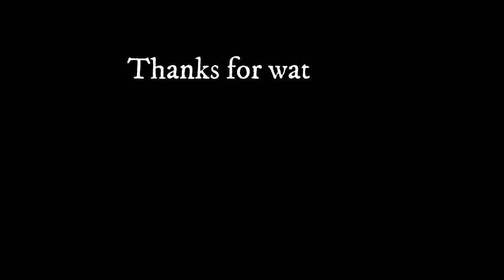RED DEAD REDEMPTION 2 - STORY: [ Ep: 7 ] - How to flirt with women, according to Arthur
Hello!

Let's continue the series, this is episode 7 of our playthrough of Red Dead Redemption II on this Channel.
Once again. This is my first time playing so I am not the best at this game but I am loving it!
Today we start playing Chapter 3: Clemens point.

Enjoy the time and adventure with the man who travels and trying to find his purpose, as a errand boy for the Man I don't trust?

Be safe and take care of yourselves during these difficult times.